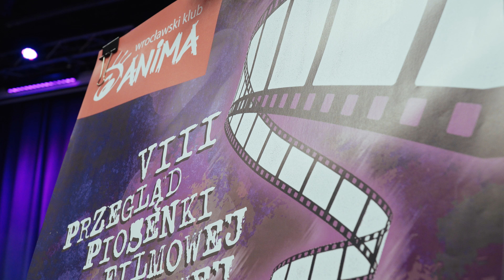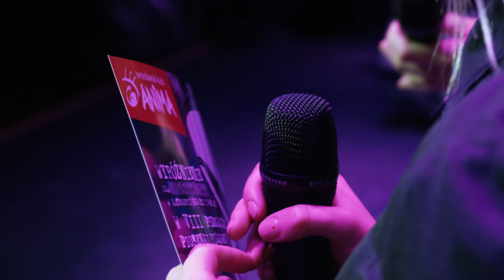VIII Przegląd Piosenki Filmowej i Musicalowej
VIII Przegląd Piosenki Filmowej i Musicalowej, który odbył się 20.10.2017 we Wrocławskim Klubie Anima.